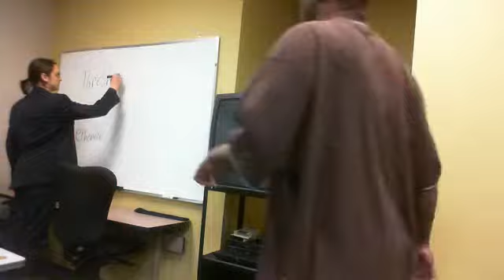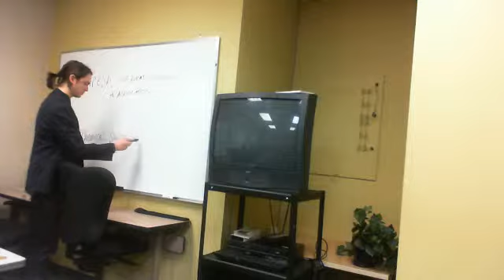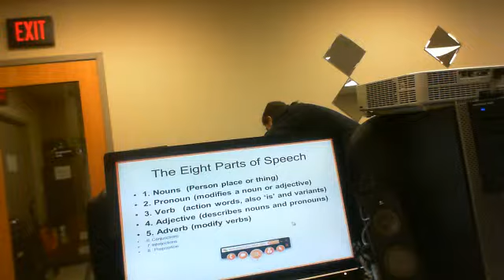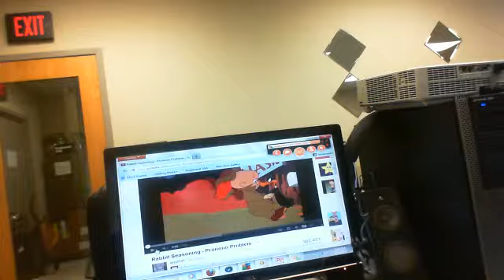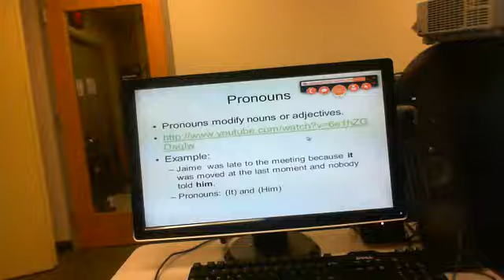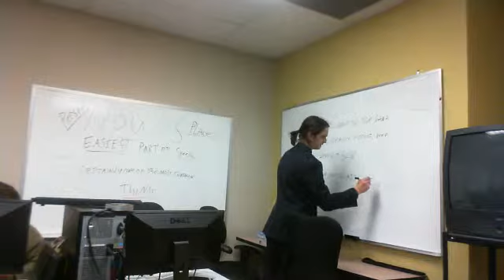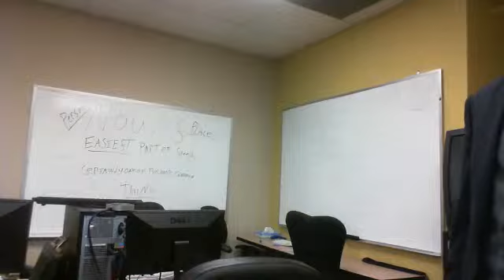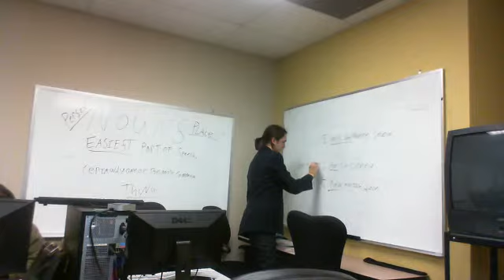WRI 04-15-13 PART 1